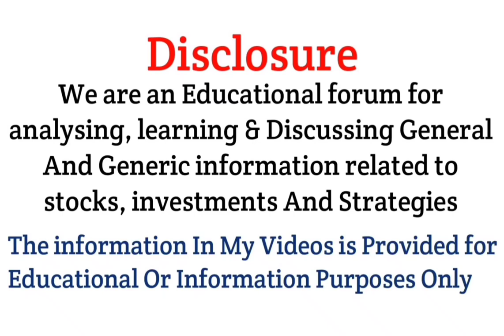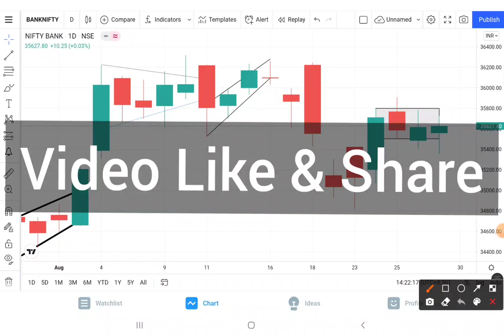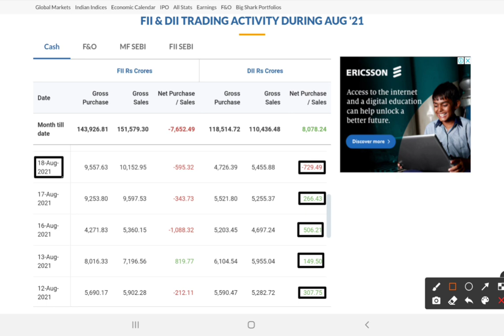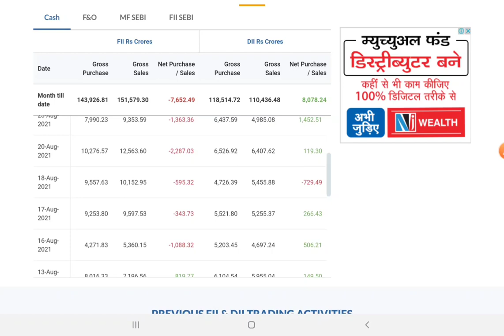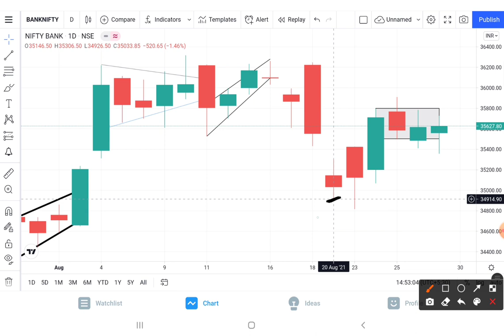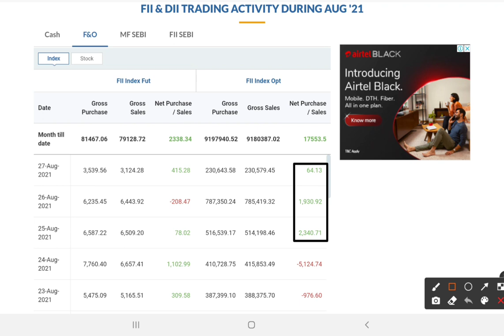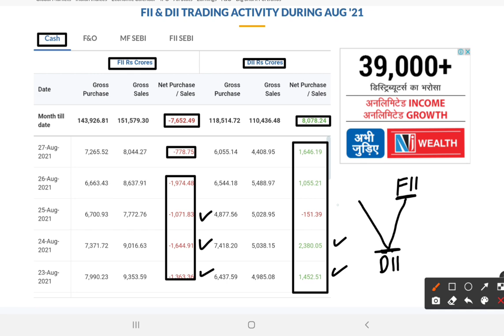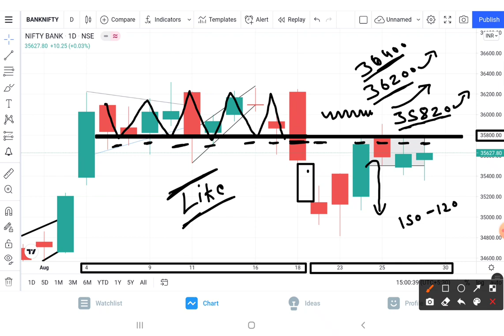Nifty prediction for Monday 30 Aug 2021 || Dow View, Nifty Target, Nifty levels || Tomorrow Target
About This Video :-Nifty prediction for Monday 30 Aug 2021 || Dow View, Nifty Target, Nifty levels || Tomorrow Target

2) BEST SHARE TO BUY 2021
3) SHARE MARKET FALL BEST SHARE TO BUY
4) BEST SHARE TO BUY IN MARKET CRASH 2021
5) BEST SHARE FOR SIP
6) BEST SHARE FOR LONG TERM
7) BEST SHARE FOR INVESTING
8) SHARE MARKET
9) STOCK MARKET
10) ROHIT KUSHWAH SM
11) BEST 5 SHARE FOR INVESTING
13) BEST SHARE RIGHT NOW
14) HOW TO BUY SHARE ONLINE
15) SHARE MARKET INVESTING
16) WHAT IS SHARE MARKET
17) SHARE MARKET BASICS
18) BASICS OF SHARE MARKET
19) SHARE MARKET EXPLAINED
20) ROHIT BEST SHARE FOR INVESTING
21) ROHIT SHARE LIST
22) ROHIT SHARE PORTFOLIO
23) ROHIT KUSHWAH SM PORTFOLIO
24) ROHIT KUSHWAH SM SHARE
25) ROHIT KUSHWAH SM
26) NIFTY BANK TGT
27) SHARE PRICE AND TGT
28) NIFTY CHART ANALYSIS
29) BANK NIFTY PRICE PREDICTION
30) BEST STOCKS TO TRADE  FOR TOMORROW

1. instagram
2. facebook
3. Telegram
4. Twitter